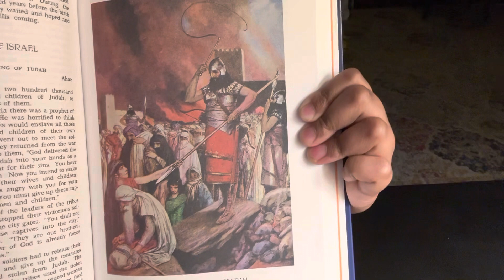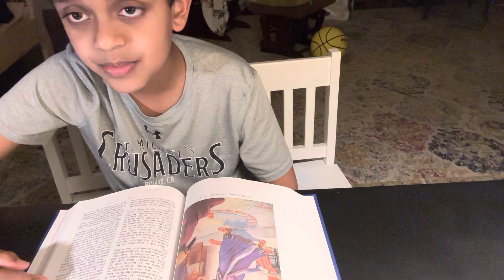The End of the Kingdom of Israel from II Kings ￼and II Chronicles.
￼The end of the kingdom of Israel, taken from second Chronicles and second Kings in the Old Testament. ￼